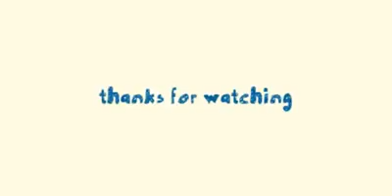പ്രളയം ചെറിയ വാക്കുകൾ, വലിയ സന്ദേശം